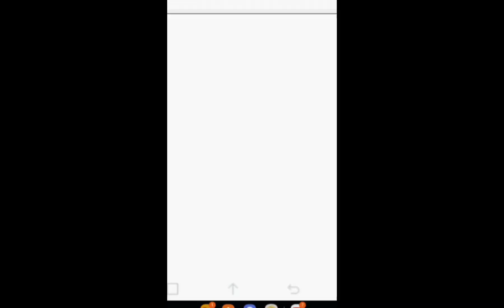drawing pupil tysm for 20 subscribers!